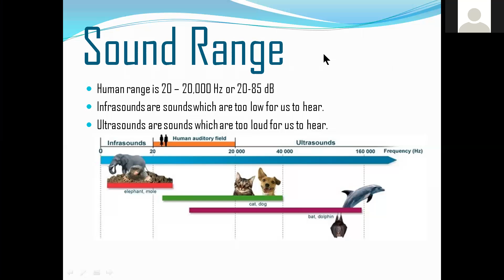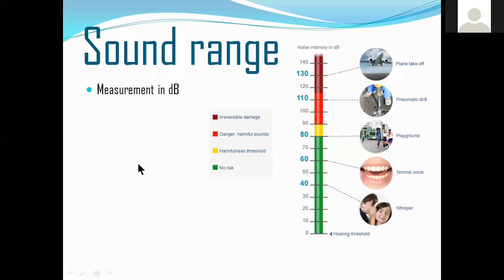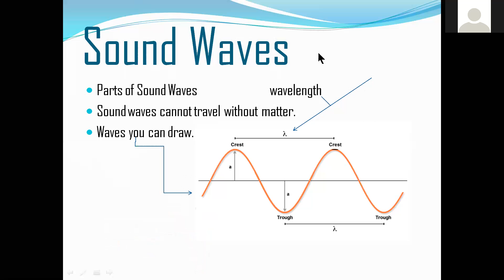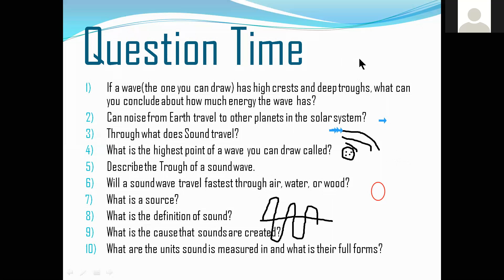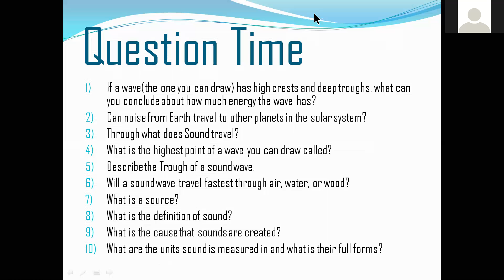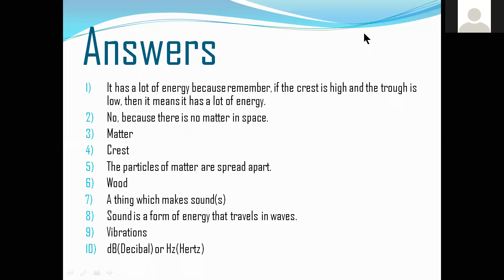2. Sound Science Topic